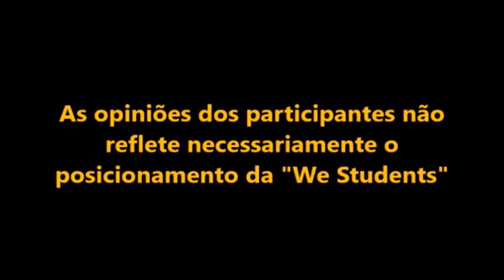Kendi Sakamoto entrevista Isabel Cristina Martins Lopes